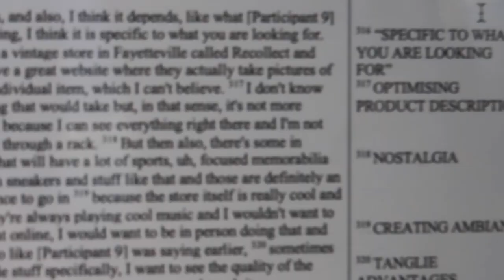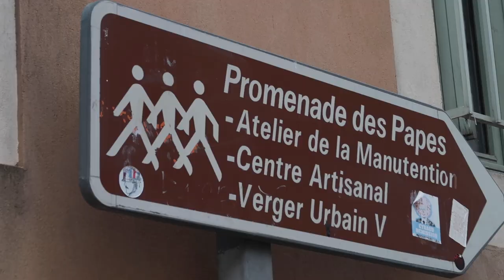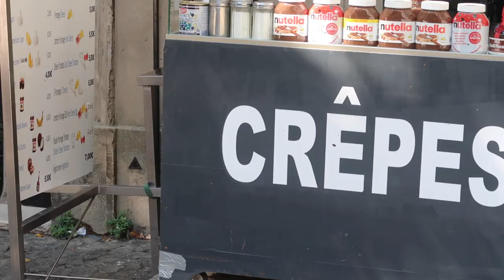south of france, exploring avignon, french pharmacy haul | europe vlog 2022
part 3 of my europe vlog(s) is here and it is making me miss the south of france + warm weather 🤍 we traveled from paris down to the south of france and drove into avignon which is one of the cutest cities ive been to in france (: we explored avignon and stayed at the cutest hotel next to the pope's palace called Hôtel La Mirande Avignon 🤍 we ate a 3-course dinner in their medieval kitchen with some of the sweetest people --- we walked around parts of the city, shopped, bought some beautiful art and ate the best food 🤍